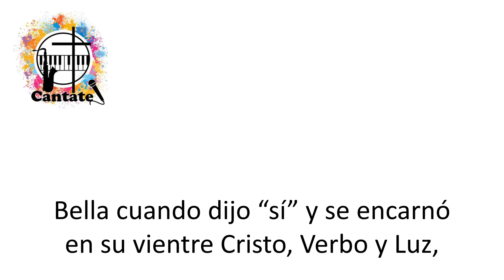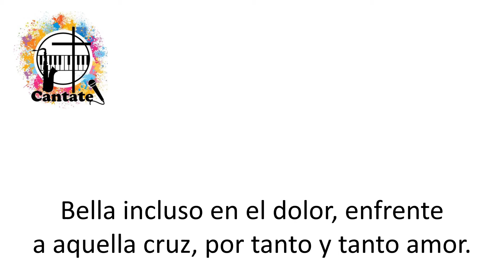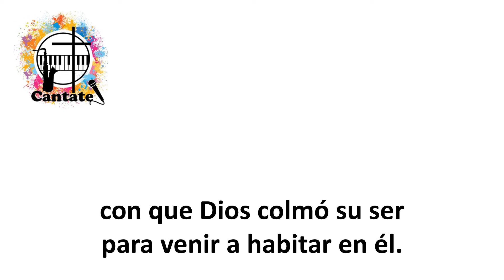Belleza incomparable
Pista, a modo de Karaoke, de un hermoso canto de "Dos y Él".